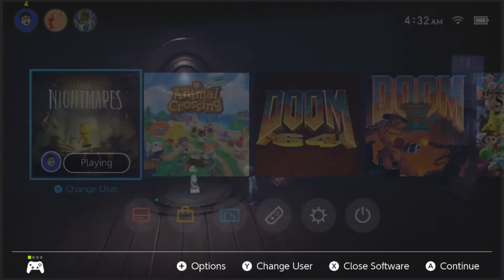Little Nightmares Part 24 'Through the Mansion'